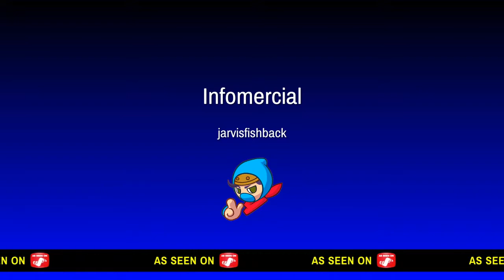Little Kid Crys Over his Account Mad Funny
Sub to Izaiah_f4, Undeadelija, GetSxilled